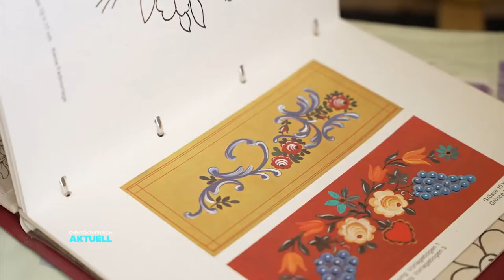Bauernmalerei: Milchkannen werden zu Gemälde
Ein alter Schrank oder eine Truhe von damals. Wenn Anna Aglas alte Einrichtungsstücke bekommt, macht sie daraus Unikate. Die Unterweißenbacherin beherrscht die Bauernmalerei.  Ihre Kunstwerke „blühen“ förmlich auf.